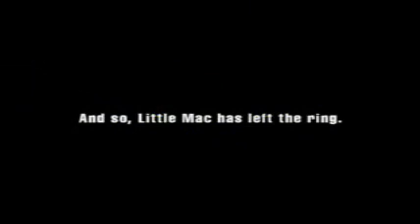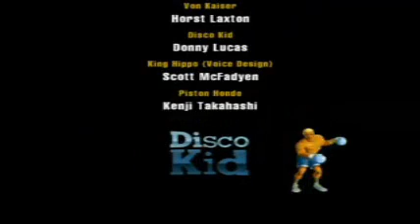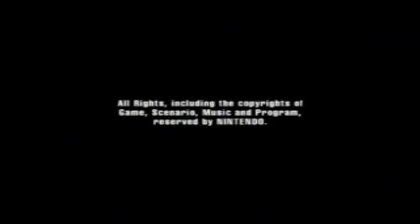*SPOILERS* Little Mac's Retirement (The end of Punch-Out!!)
NOTE: if you do not want to spoil the game do not watch this!

In my opinion, this was an awesome ending, but it's sad to see him go...